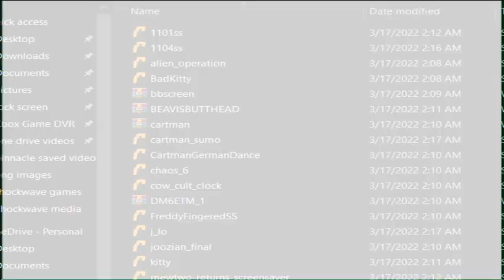Old South Park Screen savers